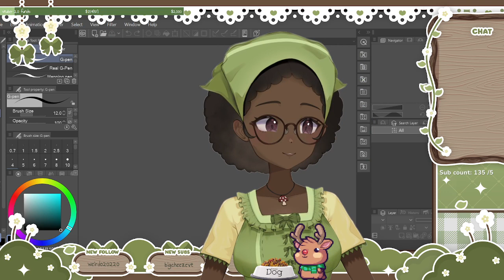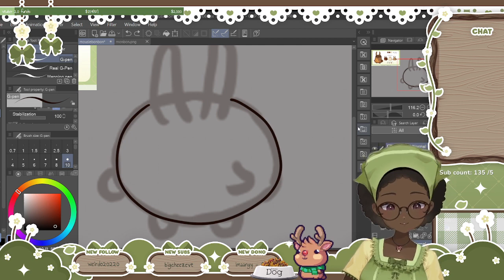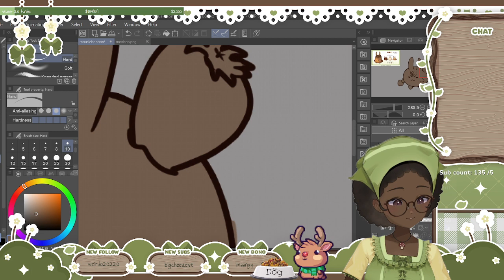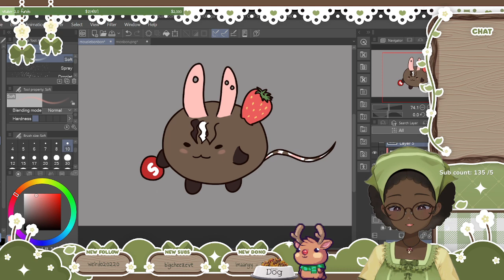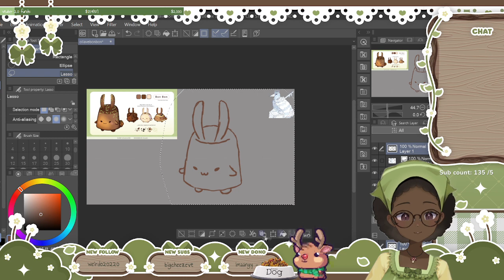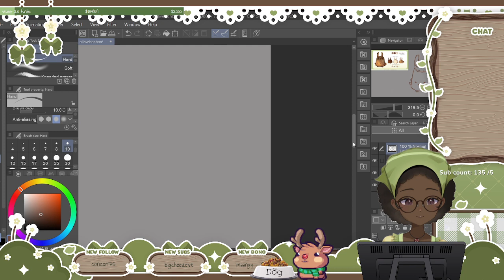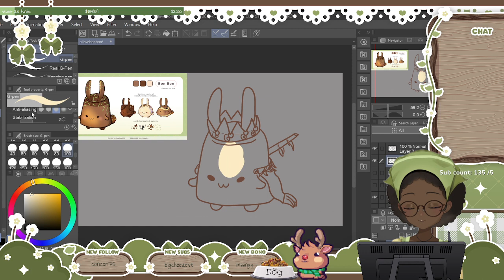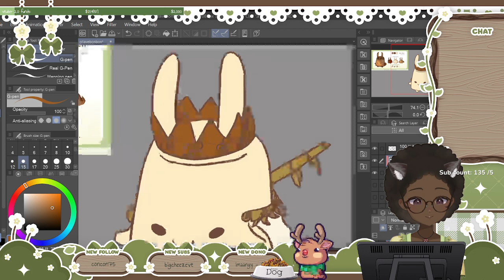con ross is here | !tip !stuart !lore